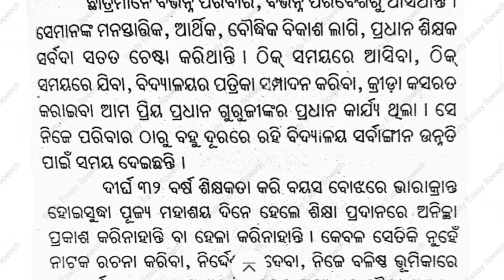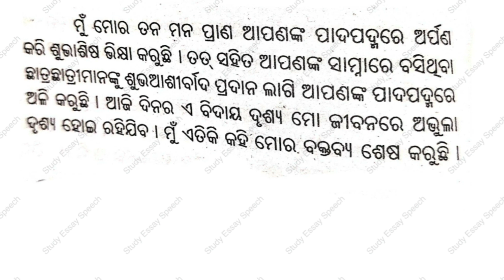farewell speech in odia for teacher | bidaya kalina odia speech for teachers | bidaya kalina bhasana